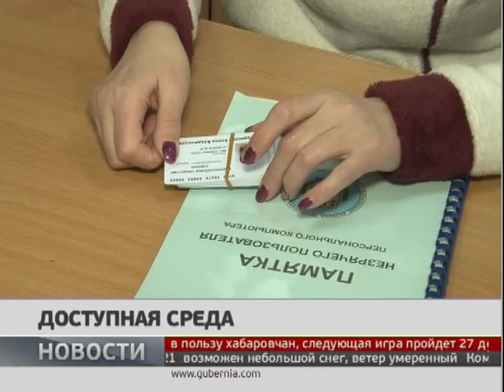Доступная среда. Новости 26/12/2018 GuberniaTV